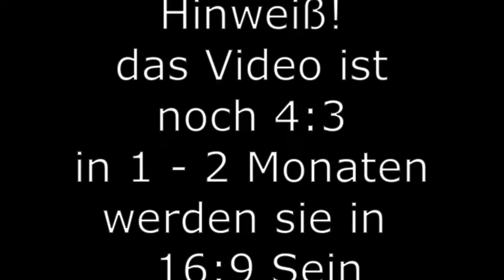Ich arbeite in einer Pizzaria | Pizza Simulator [Roblox][HD][Deutsch}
➥Heute spielen wir Pizza Simulator in Roblox!

➖ Werbung ➖

➖ Spiel  ➖
► Das Spiel was ich im Video Spiele!

➖ Hashtags➖